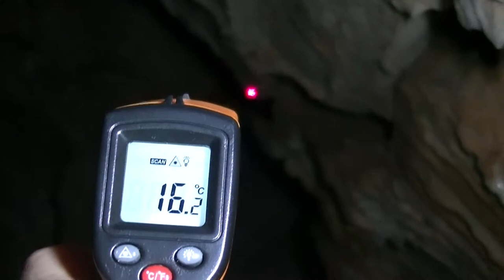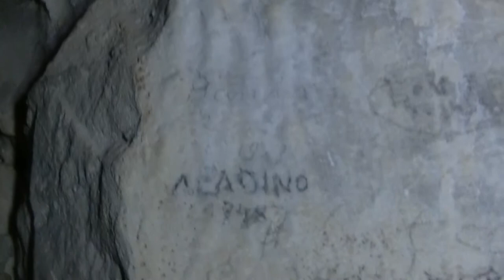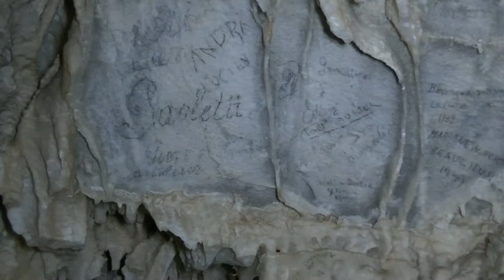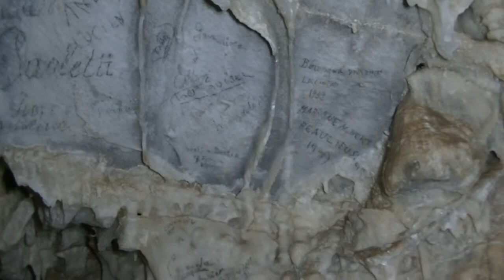[Greg In the Dark] [Ep.3] La grotte de la fée à Brando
Pour ceux qui suivent ma série Greg Into the Wild, l'endroit ne vous sera pas étranger, l'ayant déjà visité quelques fois.

Je vous propose en effet aujourd'hui une visite de la grotte de Brando, dans le cap corse. Entre légendes et réalité économique, ce lieu à l'atmosphère singulière mérite que l'on s'intéresse à lui, ne serait-ce que pour rappeler à ses visiteurs les règles élémentaires du respect.

L'endroit est hélas vandalisé, plus ou moins volontairement, entre détérioration des formations calcaires et dépôts de détritus divers...

Tâchons d'expliquer plus en détail de quoi il retourne...

Pour ceux qui serait malgré tout envieux de le visiter, je ne saurais trop vous conseiller de vous rapprocher d'associations de spéléologie afin d'avoir la meilleure expérience possible.